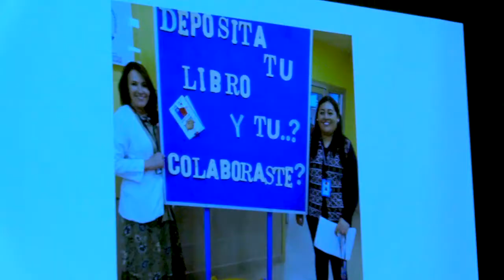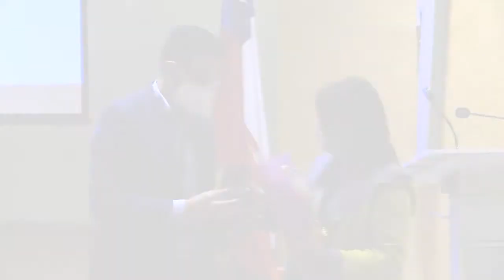25 MAYO 2021 - DESPEDIDA DRA. PILAR MATELUNA